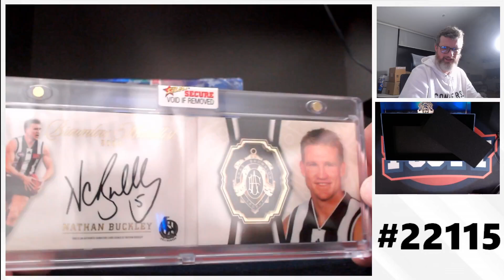2024 Select AFL Brownlow Medallists 1-Box Break #22115 - Team Based - Release Day (6pm)